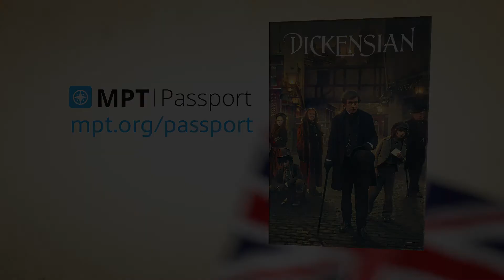Dickensian: Dramatically British!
Dickensian: A murder mystery mash-up featuring a host of Charles Dickens’ beloved characters.